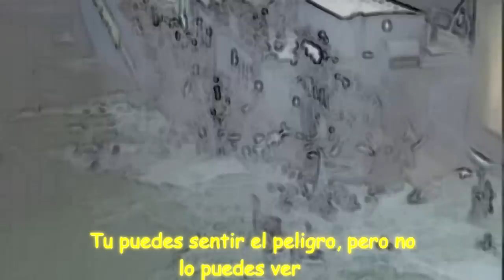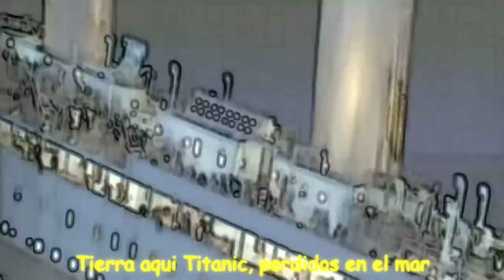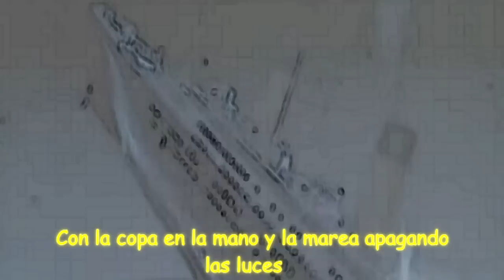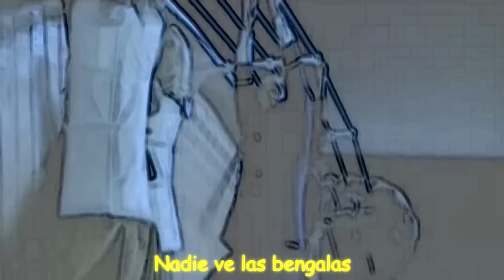Terra Titanic - Peter Schilling - Subtitulado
Terra Titanic - Peter Schilling - Video Titanic